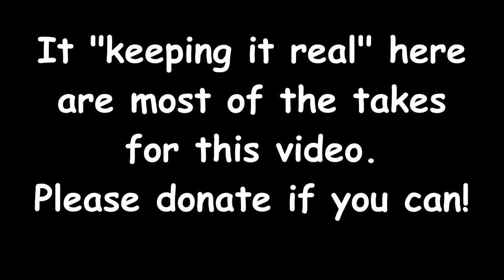Help Me Help Some Veterans Please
Seachem Prime

Seachem Safe

Prazi Pro

Ich X